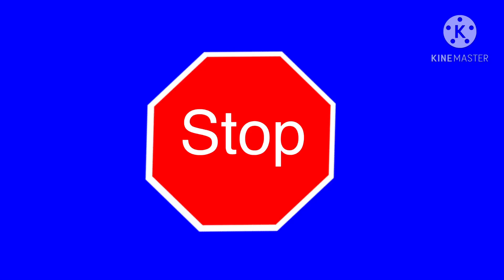Devin McAllister The Banana Splits Show Theme